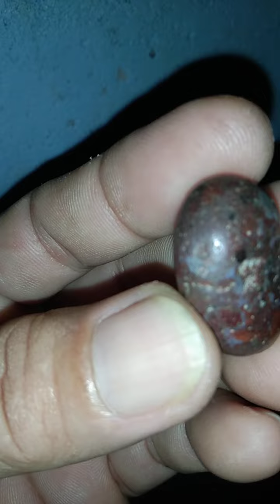big seed alike of the volcanic Jasper blended by the tiny sparkling grain of diamond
Flower Jade alike of the Volcanic Jasper